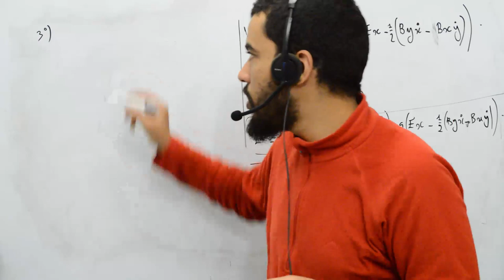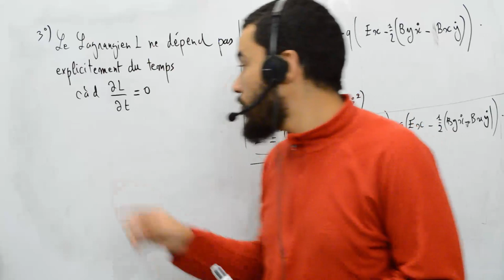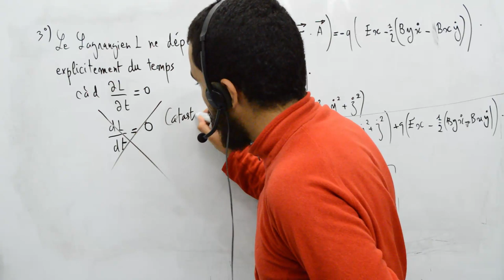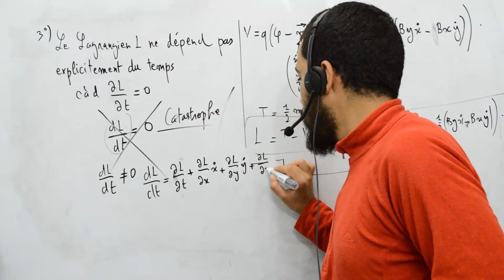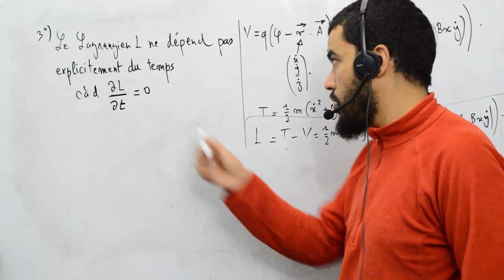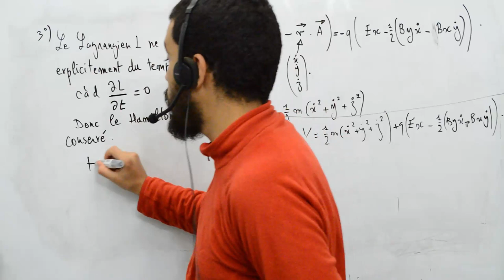Mécanique analytique, exercice 7, potentiel généralisé, 3